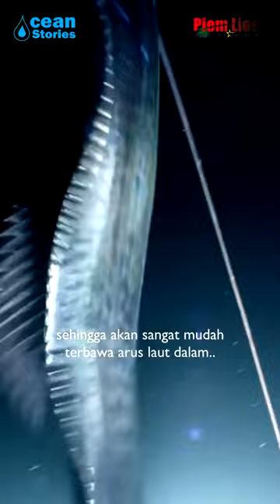Ternyata, ikan ini bukan pertanda tsunami..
Berikut adalah konten "Ocean Stories" dari Piem Liem. Konten ini membahas seputar kehidupan di laut.

Fakta tentang oarfish :

Oarfish merupakan ikan laut dalam yang memiliki bentuk pipih memanjang mencapai belasan meter. Kemunculan ikan ini ke permukaan sering dianggap sebagai pembawa bencana alam tsunami sejak dahulu. Penemuan oarfish terjadi beberapa kali, salah satunya ialah penemuan ikan ini di daerah terdampak tsunami aceh pada tahun 2005.

Fakta membuktikan kalau ikan ini tidak ada sangkut paut nya dengan pertanda bencana tsunami, karena kemunculan ikan ini terjadi 1 tahun setelah tsunami aceh. Oarfish bukanlah perenang yang handal, sehingga akan sangat mudah terbawa arus laut dalam yang membuatnya tersesat. Oarfish memiliki cara tersendiri untuk memijah yakni berenang ke permukaan. Bukan hanya pada saat memijah, karena oarfish juga akan naik ke permukaan ketika mereka sedang sekarat. Dan itulah tadi..
App : Vegas Pro
Video : Ilustrasi